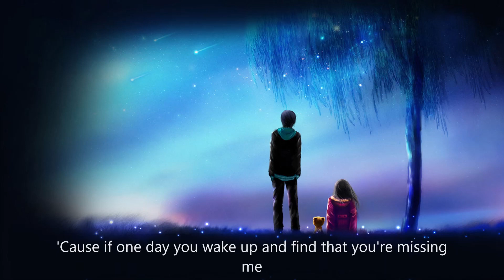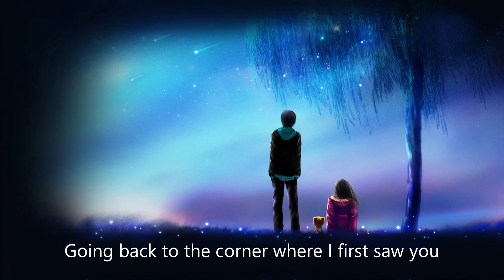Nightcore - The man who can't be moved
Song: The man who can't be moved by The Script

• Anime/Game/VN: N/A

Follow the illustration artist:
• Artist: ???
• Image link: ???

• Lyrics:
People talk about the guy that's waiting on a girl, oh...

PLEASE READ:

social networks or YouTube private messaging system. Once I have received your message and
determined you are the proper owner of this content I will have it removed, no drama at all.